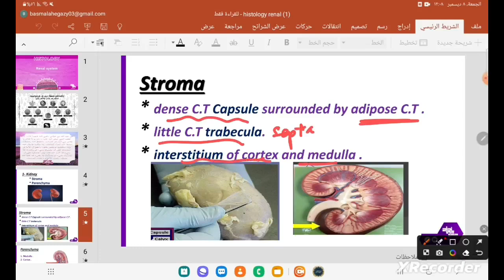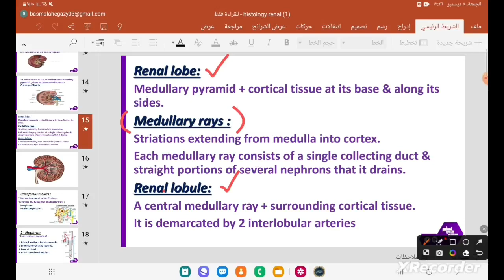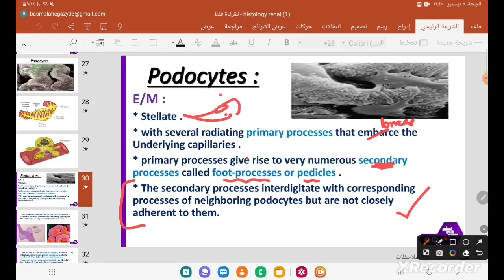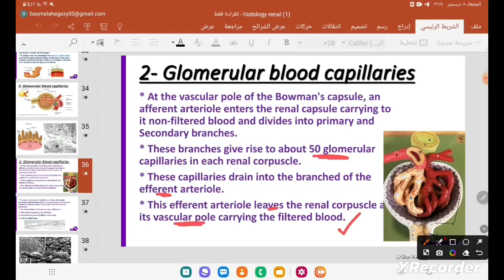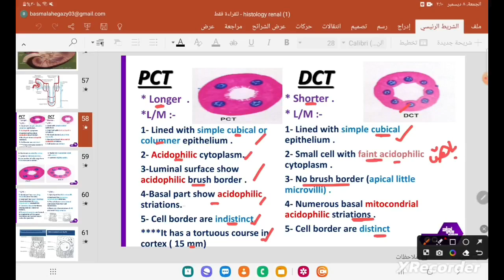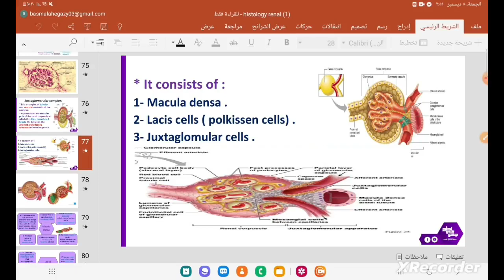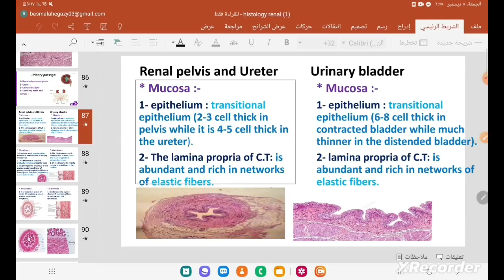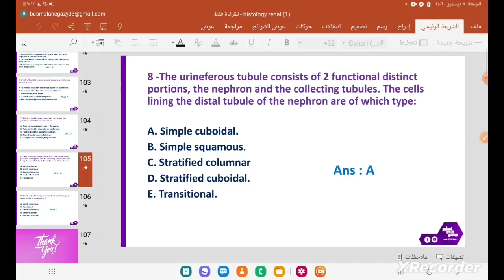Revision of L1,2, Kidney, Ureter, Urinary bladder and Urethra, Histology